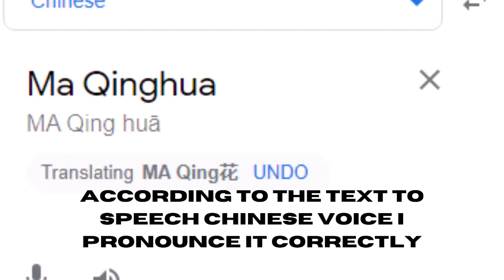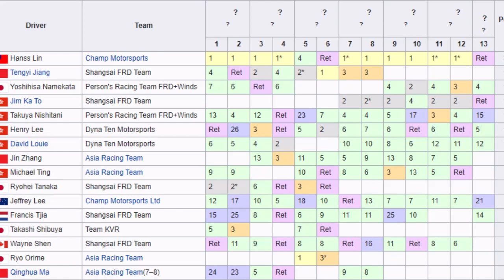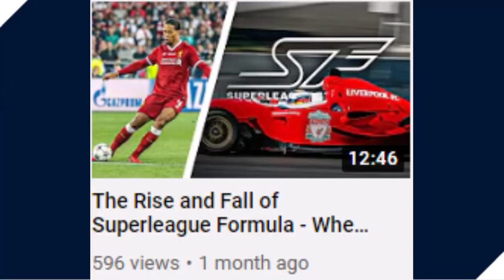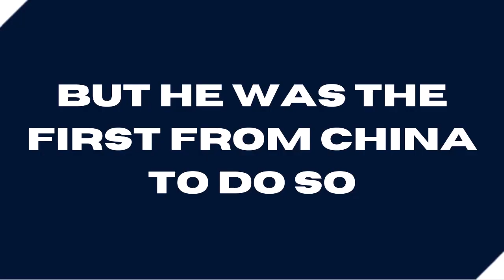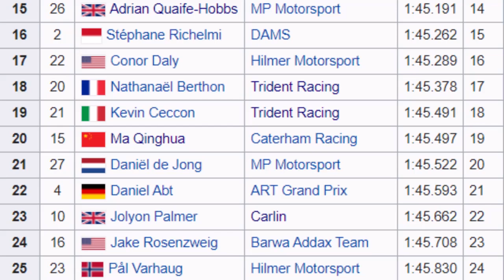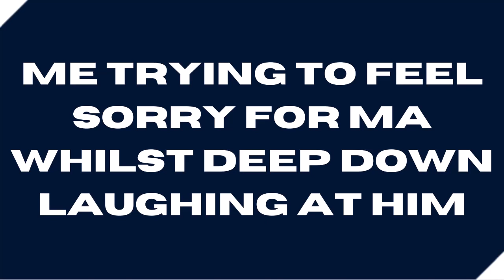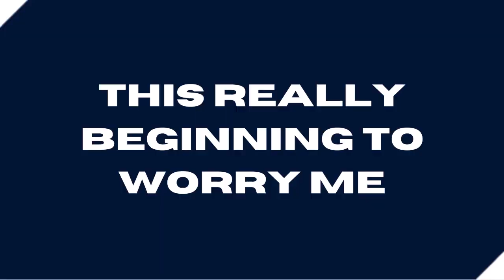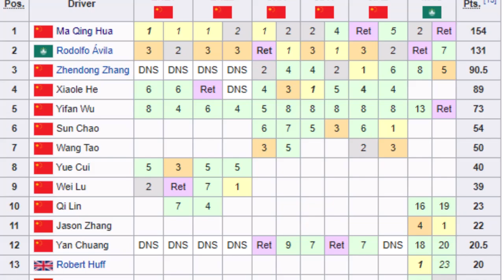Ma Qinghua: China's First F1 Driver....almost.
You all waited longer for the video, but it's worth the wait!

Today with the help of John Warren, I look into the career of Chinese driver Ma Qinghua, a driver who almost became the first Chinese F1 driver, enjoy!